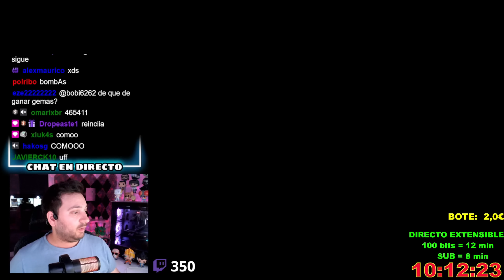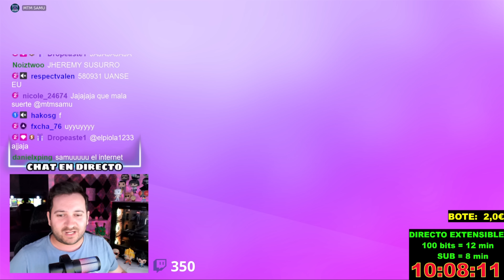😱 YA PUEDES JUGAR EL NUEVO MAPA CON TUS AMIGOS EN STUMBLE GUYS!! 😱 MTM SAMU